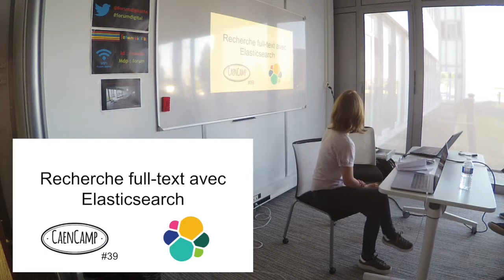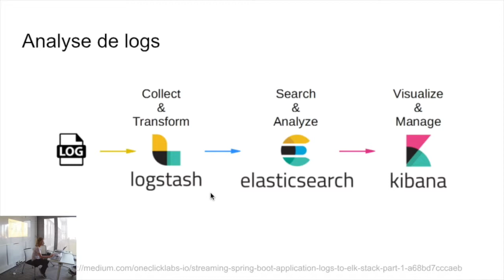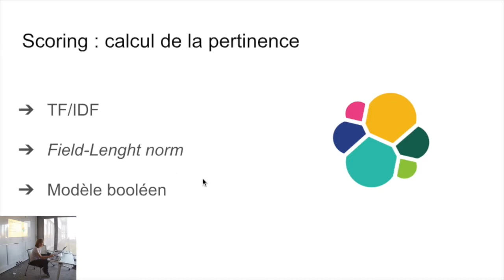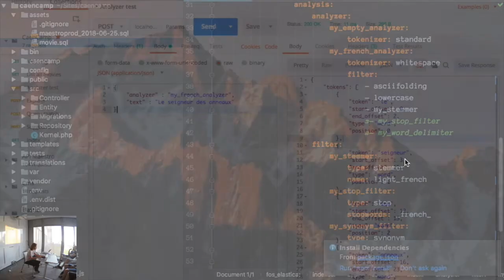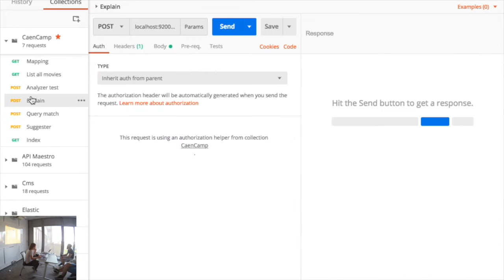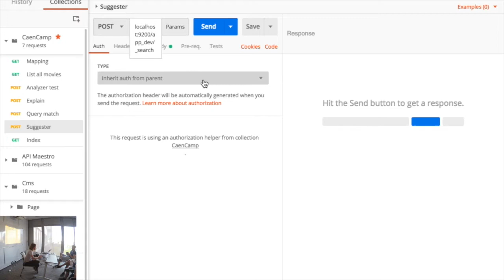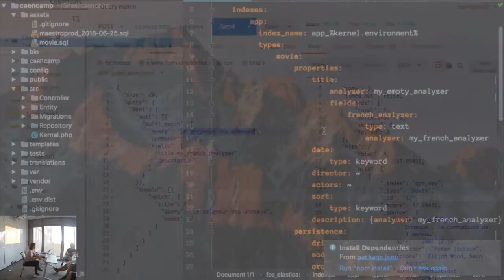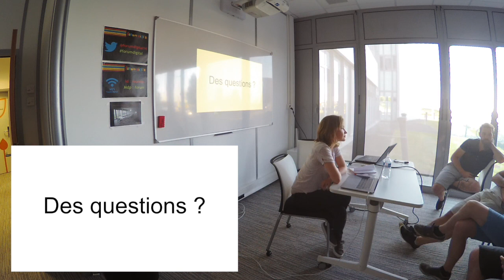CaenCamp #39 : Recherche full-text avec Elasticsearch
L’objectif de cette présentation réalisé par Laurence Pelc (@LaurencePelc) sera d’introduire Elasticsearch et ses cas d’utilisation. Nous mettrons l’accent sur les possibilités que cet outil offre dans le cadre d’une recherche full-text, qui passe par le traitement du langage naturel.